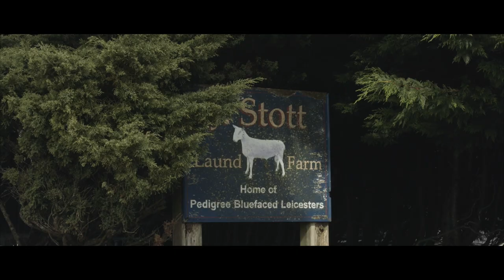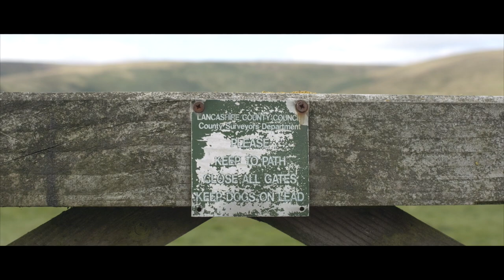Riley Studio | Meet The Maker: John Stott, British Wool Farmer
Step into the green fields of Laund Farm to meet John Stott, the custodian and caretaker of the pedigree Bluefaced Leicester sheep who produced our low impact British wool.

Film by Percy Dean